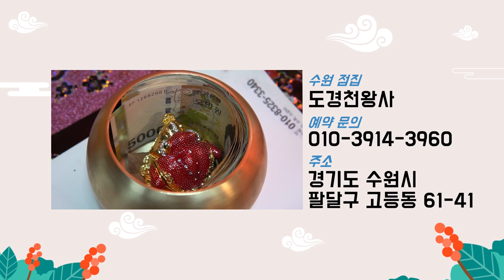★희대의 쓰레기 조두순 사주★ 이 사람은 진짜 죽어야돼! 수원점집 수원유명한점집 도경천왕사 도경보살